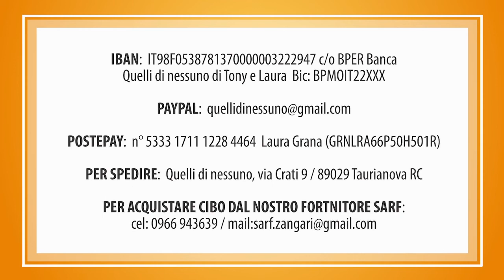BORIS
BORIS aspetta ancora che il suo ciccio torni .
Non lasciamolo al rifugio è troppo tempo che si trova qui ...
Maschietto, tg media di 2 anni vaccinato e microchippato.

Per aiuti:
- IBAN: IT98F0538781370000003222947 c/o BPER Banca, intestato a "Quelli di nessuno di Tony e Laura" Bic: BPMOIT22XXX